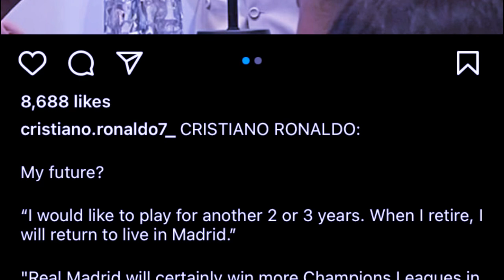pynbna u ronaldo ba un shongthait noh ne em na ka kam football yn leit phai biang sha madrid